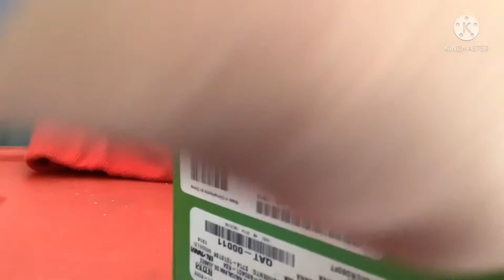Unboxing Xbox series x control y la tarjeta de apple